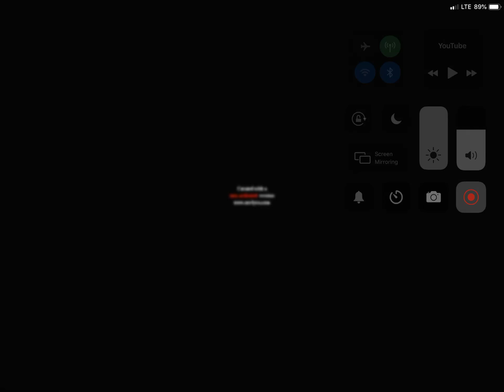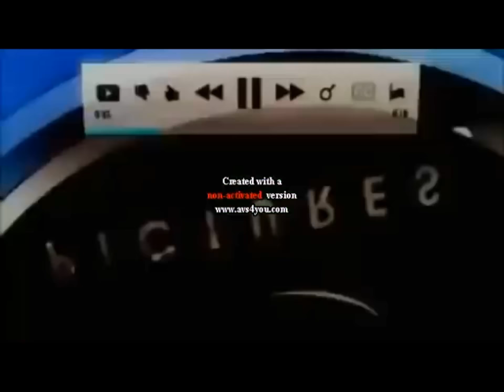Spiffy pictures logo bloopers 10